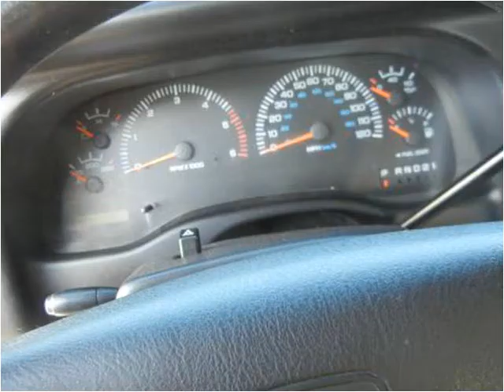1997 Dodge Dakota Used Cars KANSAS CITY MO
This 1997 Dodge Dakota is available from Kwik Auto Finance.